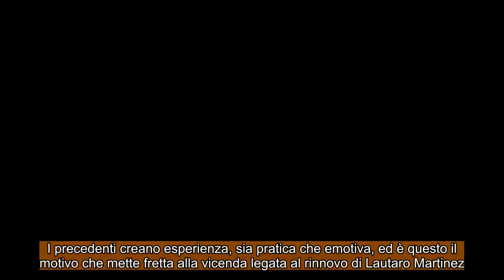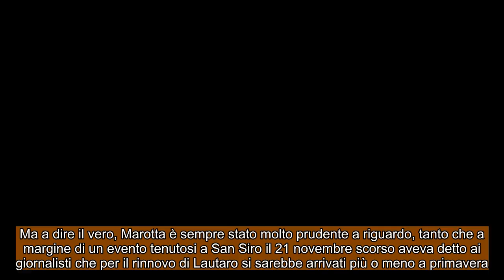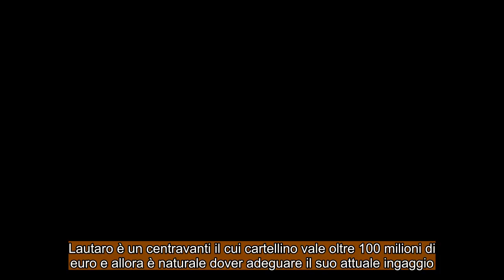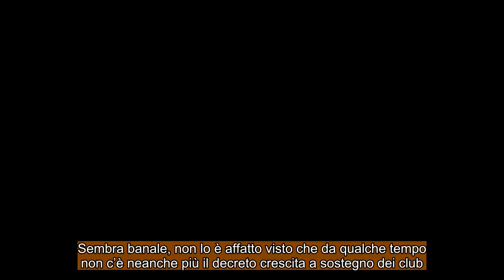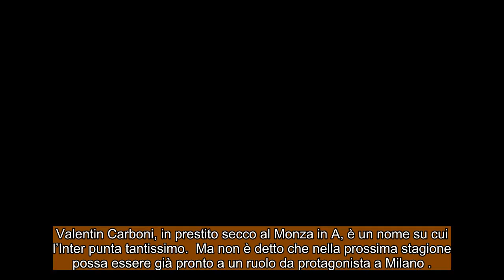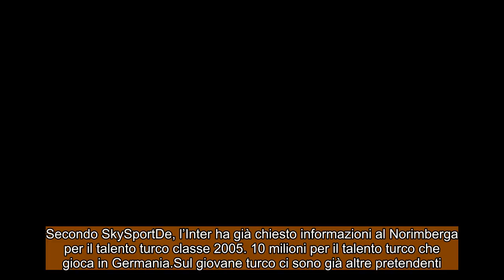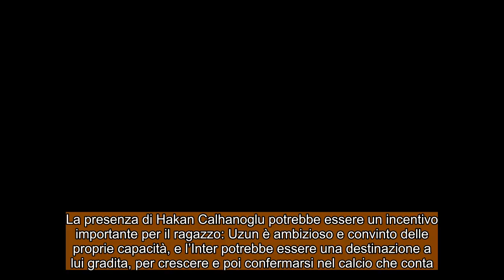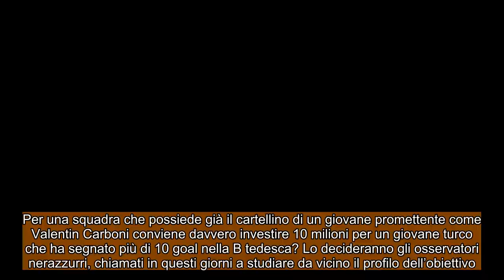CALCIOMERCATO INTER: Lautaro, tra offerte e nuove tempistiche ! 10 milioni per il talento turco !!